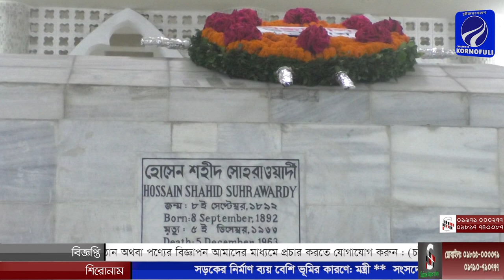আপনারা দেখছেন রাতের সংবাদ। (০৯-০৯-২০১৯)